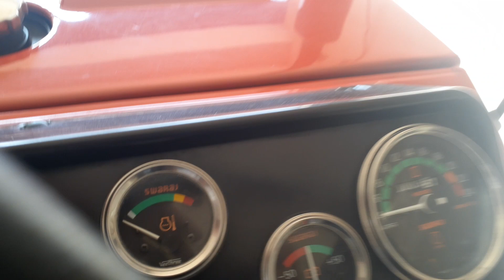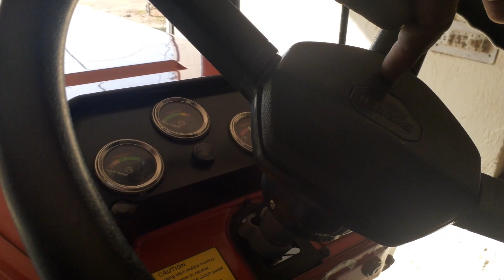Swaraj 724Xm 2 selander Macnical steering 25 Hp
4 speed gearbox
   Ft 6.16
    Rt 12.4.28